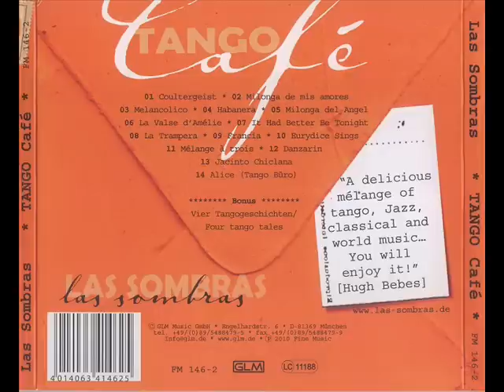Las Sombras - Tango Cafe